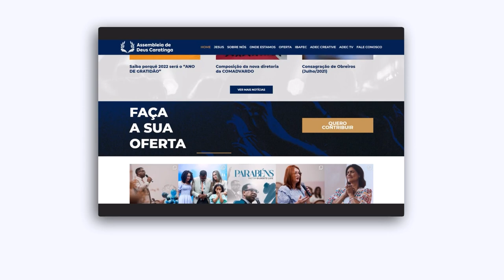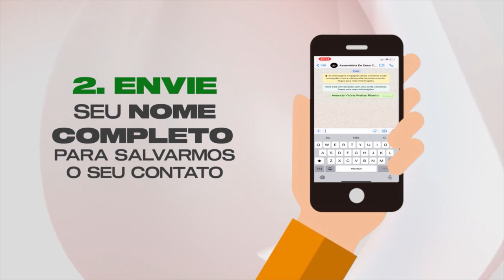SINERGIA - MINISTÉRIO DE LOUVOR - INSTRUMENTISTAS